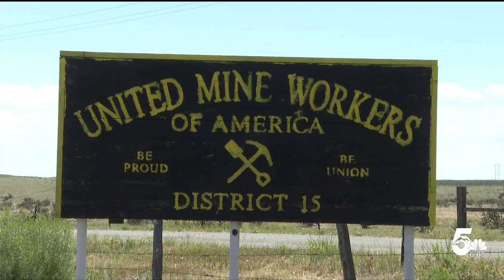Ludlow Massacre sight receives grant funding from National Park Service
The National Park Service is awarding $150,000 in grant money to preserve a historic site near Trinidad. It's called the Ludlow Tent Colony Site. It's part of a program to preserve historic battlefields and sites of armed conflict.